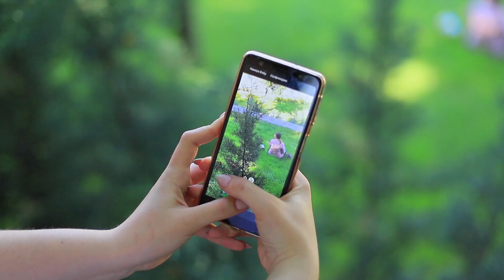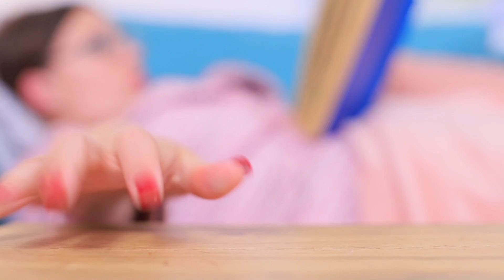La Routine Quotidienne D'Une Prof En Vacances / 10 Choses Amusantes A Faire Quand Tu T'Ennuies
Les profs s’ennuient parfois pendant les vacances, mais c'est pas le cas de notre Mlle Smith! Tu te demandes ce qu'elle fait quand elle n'est pas occupée à être à l'école? Découvre-le dans notre nouvelle vidéo Troom Troom!

Matériel :
• une bouteille en plastique
• un cutter
• du papier mousse
• une fermeture éclair
• un pistolet à colle
• du fil de fer
• des éponges à maquillage
• un marqueur
• de la peinture acrylique
• une palette d'ombres à paupières vide
• du fard à paupières
• une boîte en carton
• un sèche-cheveux
• une pipette
• de la mousse
• de la feutrine
• du papier mousse auto-adhésif
• des lunettes
• des paillettes
• de la laque pour les cheveux
• du carton épais
• un câble avec du fil de fer dedans
• de l'émail à base d'eau
• un tuyau d'isolation
• une règle
• une calculatrice
• des sucreries
• des autocollants imprimés
• des ciseaux
• du papier
• de la colle blanche
• une bande magnétique
• du ruban adhésif double face
• des crayons
• un élastique
• une aiguille et du fil
• du salami
• du fromage
• des champignons
• du persil
• un poivron
• de l'huile d'olive
• de la sauce tomate
• de l'origan
• une croûte de pizza
• une boîte à pizza

Regardez plus de vidéos Troom Troom :
Vidéos les plus populaires :